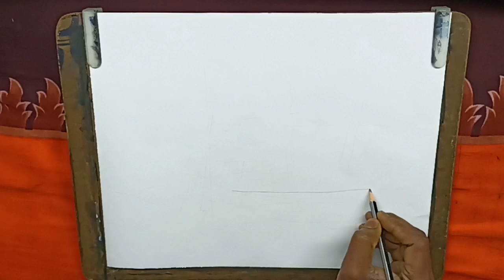How to drawing beautiful scenery of village art drawing